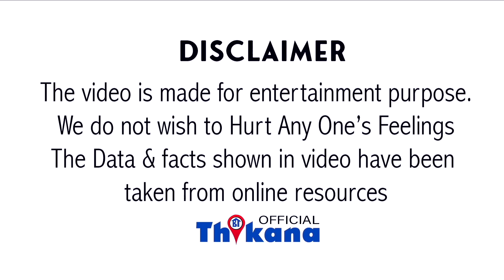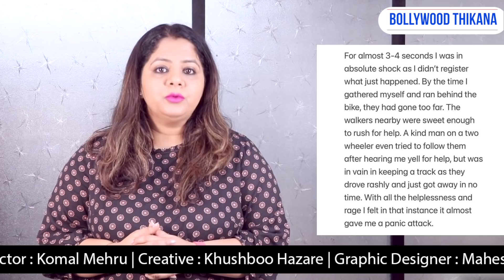Big Breaking | Abhishek & Shahid Kapoor की Actress को पीटा मुम्बई की सड़कों पे दिनदहाड़े बदमाशों ने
Big Breaking | Abhishek Bachchan & Shahid Kapoor की Actress को पीटा मुम्बई की सड़कों पे दिनदहाड़े बदमाशों ने